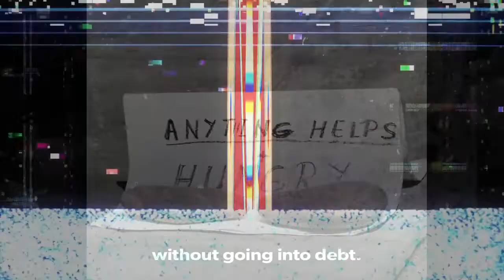War, who is it good for?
Eisenhower's "Military-Industrial Complex" Speech Origins and Significance